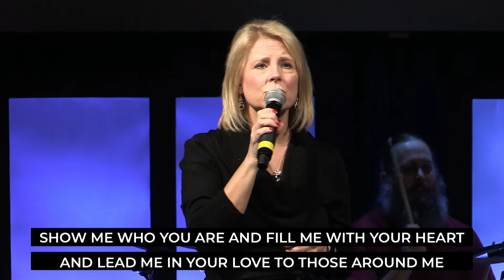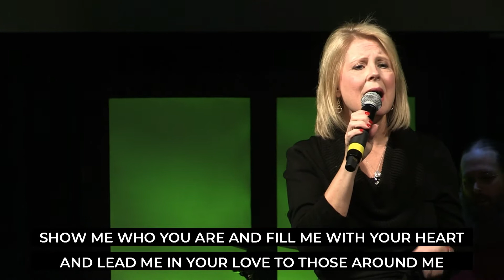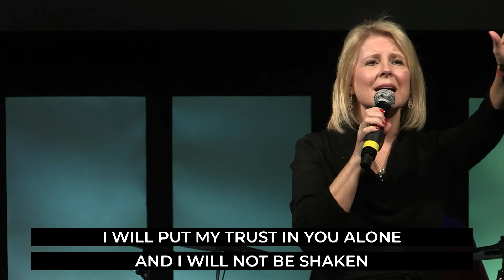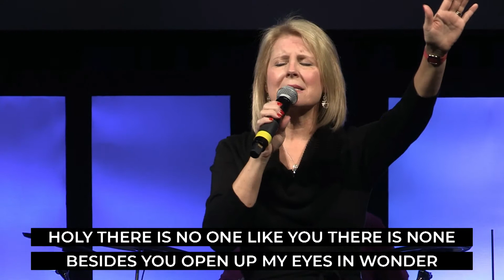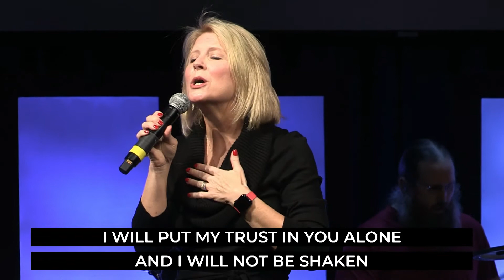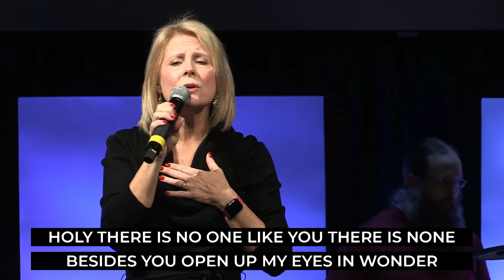Build My Life - Crosswind Worship